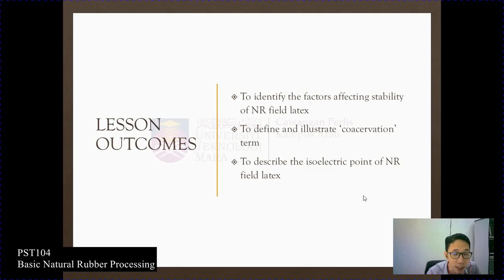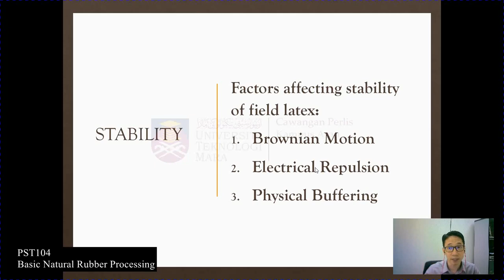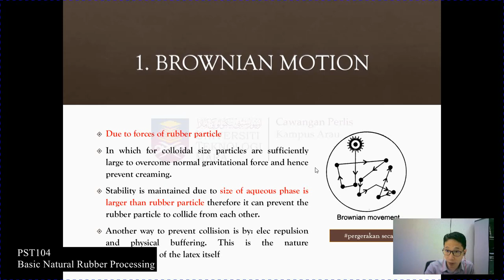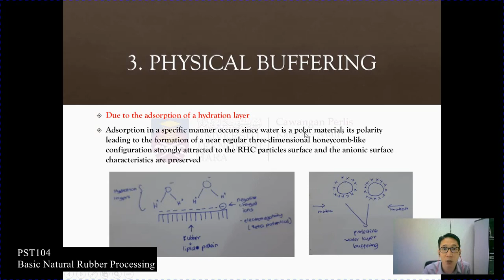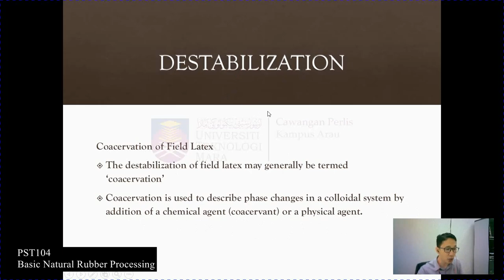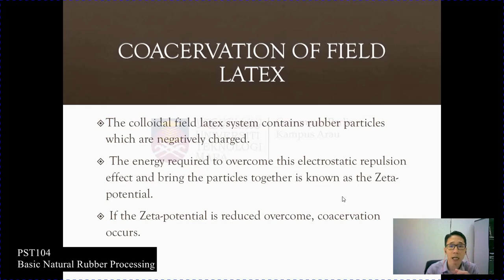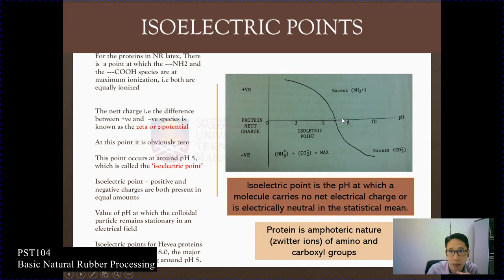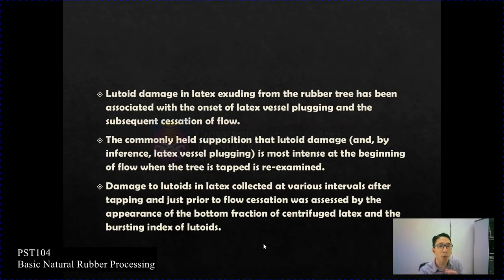Chapter 3 - FIELD LATEX STABILITY & DESTABILIZATION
1. To identify the factors affecting stability of NR field latex
2. To define and illustrate ‘coacervation’ term
3. To describe the isoelectric point of NR field latex